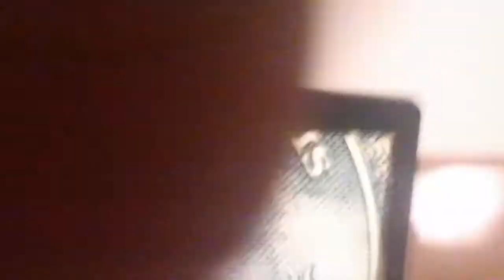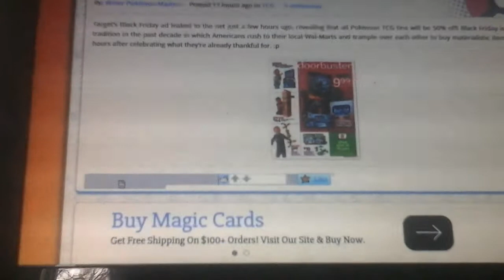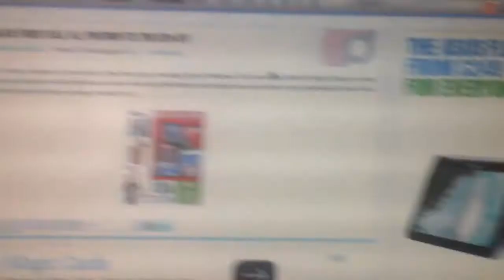Awesome target sale on pokemon tins.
Hey guys
 Target is having  a  sale on pokemon  tins  and this is good for  channels  that  like  opening tins.